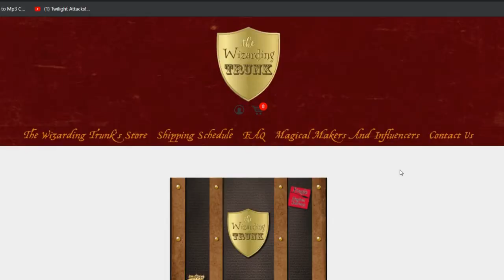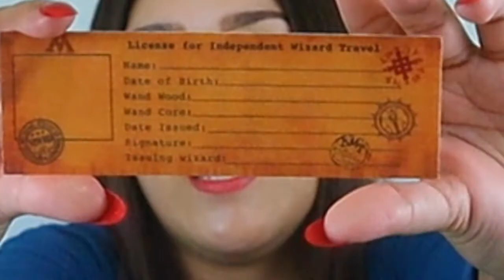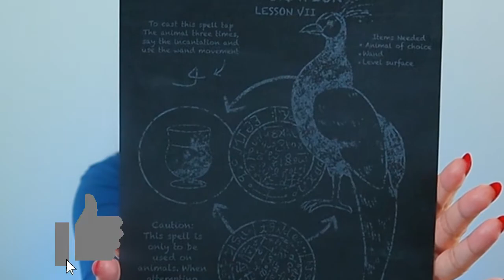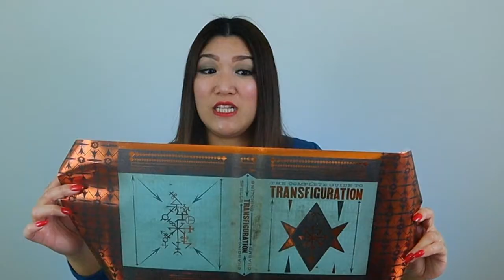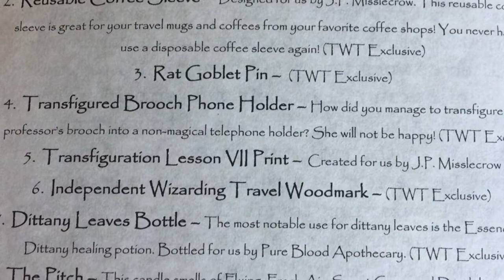HARRY POTTER FIRST WIZARDING TRUNK UNBOXING 2020 | Deciding If The Box Is Worth The Money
Join me on my Harry Potter first Wizarding Trunk unboxing for 2020. I'm deciding if the box if worth my money. Harry Potter unboxing subscription boxes is a new hype but deciding which box is worth my money is difficult.

weekly LIVE STREAM Every FRIDAY 8PM (central time US) or Saturday 9am (Philippines Time).

STUDIO LIGHTS

RECOMMENDED BOOKS:
Love Languages by Gary Chapman
Poor Dad Rich Dad by Robert Kiyosaki

*** Equipment Used ***
Canon EOS M50 mirrorless
EF-M 15-45mm lens
Rode Microphone
Takama Tripod
Linco Inc Studio Light

*** Video Editor Software- Olive
*** Cameraman and Video Editor - Dyllan Castro